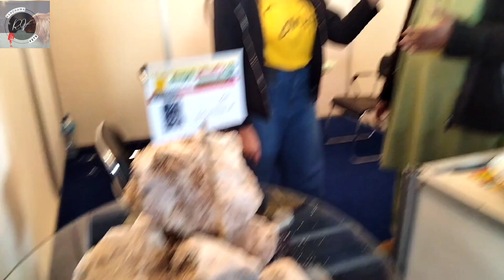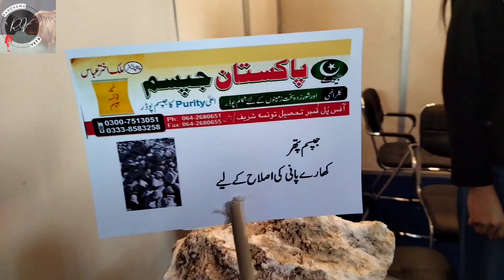انتہائی مفید|jevey pakistan|Gypsum|IDEX 2023|Dr.Rija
Jevey Pakistan Gypsom is a good thing for agriculture. our Host Dr. Rija talked with them about it IDEX2023 youtube randhawa VETS expocentrelahore Gypsom #